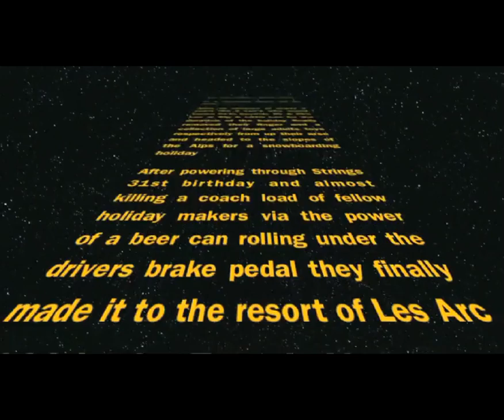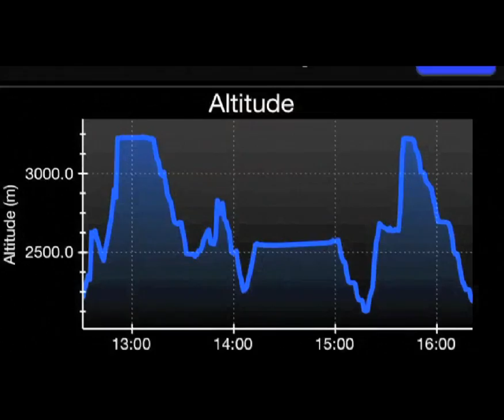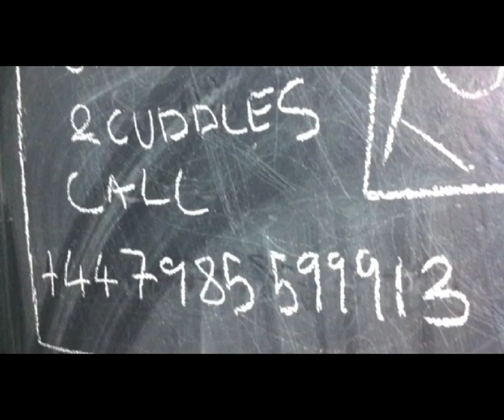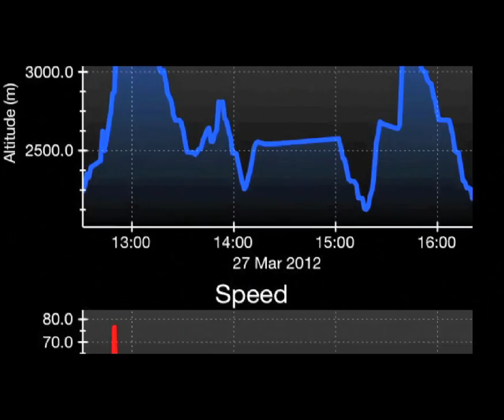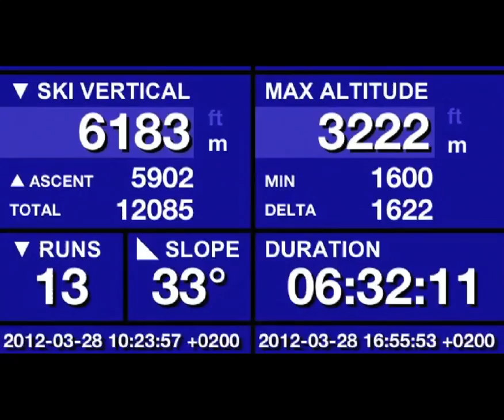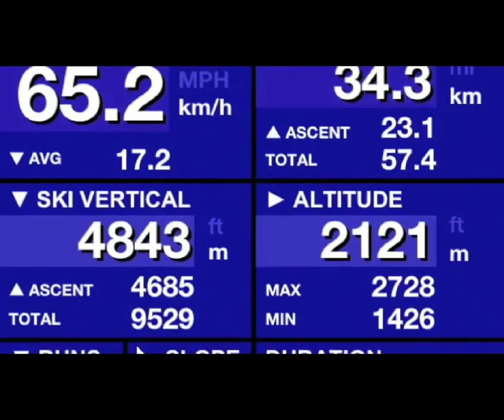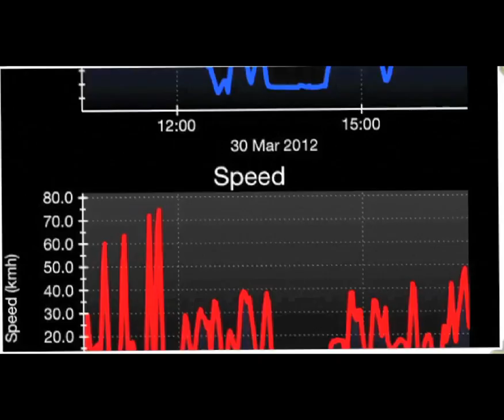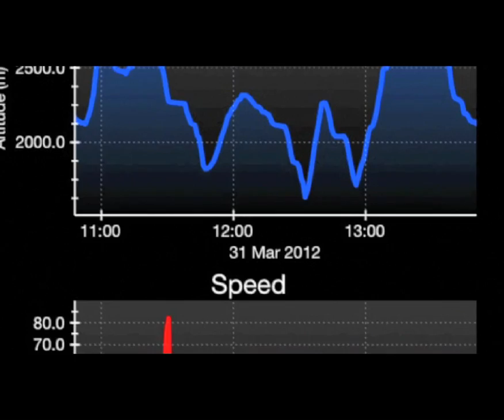Les Arcs 2000 Snowboarding Holiday March 2012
Big and Little Lee hit the bars and slopes in Les Arcs. my first attempt at using iMovie and Ableton to make a short(ish) holiday vid. not bad for a first stab!